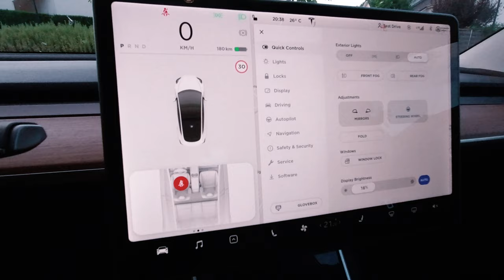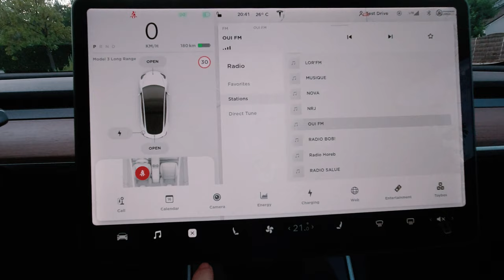TESLA Model 3 Long Range | Presentation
The Model 3 is a fastback sedan (dimensions: 4 694 mm L x 1 849 mm L x 1 443 mm H) with a clear design. Its unique, minimalistic looks blend perfectly with eight cameras, one radar and 12 ultrasonic sensors, which assist your driving for a maximum of comfort behind the wheel.

Behind this appearance it's a metal structure built from a combination of aluminium and steel. This means that the Model 3 is a definition of strength.  In a roof-crush test, Model 3 resisted four times its own mass, even with an all-glass roof: that's the same weight as two full-grown African elephants.

ARCTICSWAN est un magazine en ligne dédié à l’industrie automobile de Luxembourg.

La direction éditoriale est principalement orientée vers les essais auto avec des nouveaux modèles de voitures. L’expérience de conduite est le sujet principal des articles, à la frontière de la littérature et de la technologie.

La direction éditoriale se concentre également sur des projets de marketing de contenu spécialment développés pour l’industrie automobile ou pour les industries liées à la voiture et à la conduite.

En parcourant le magazine, vous trouverez également les dernières nouvelles de l’industrie automobile, des articles lifestyle, famille, beauté et fashion, des interviews avec personnes clés au Luxembourg et dans l’avenir un catalogue avec les concessionnaires automobiles de Luxembourg.